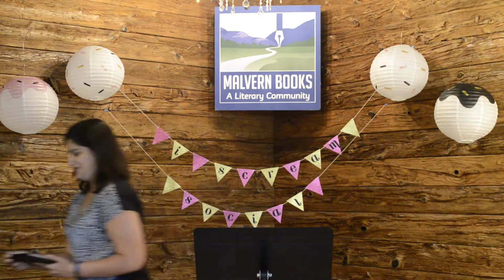I Scream Social at Malvern Books 8/24/2017 pt. 1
Open Mic: Jenny Keto, Aneesa, Izabel Sanchez, Meg Griffitts, & Sarah Beach